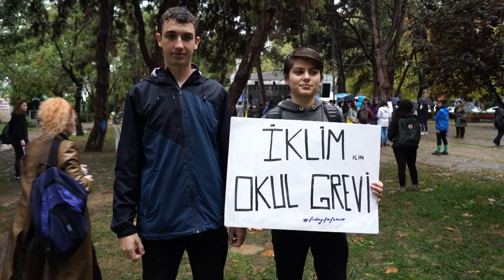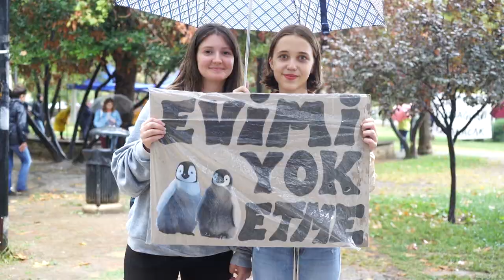Dünyayı kurtarmak için buradayız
20 Eylül'de dünyanın dört bir yanında 4 milyon insan iklimiçinbirleş'ti.

İstanbul'da ise binlerce genç iklimgrevi'ndeydi. "Z kuşağı" neden harekete geçtiğini anlatıyor.

İzle, paylaş, gençlerin sesine ses kat!